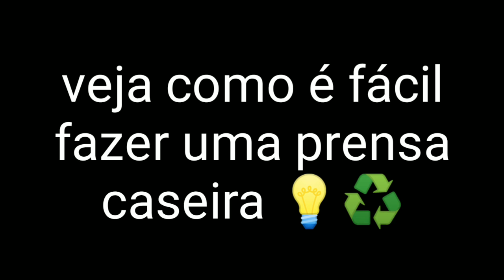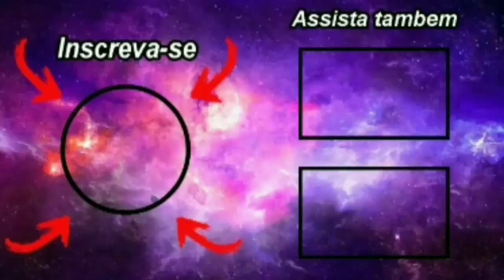Ideia genial com ferro velho - vídeo tutorial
faça você sua própria guilhotina e facilite sua produção de vassouras ecológicas .

espero que gostem do vídeo tutorial